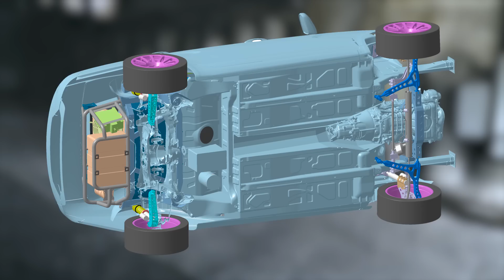Что может заднеприводная Lada Vesta?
Заднеприводная Лада Веста. Что? Вы серьёзно? Мы много помним разговоров о том, что бы на Весте появился полный привод, но никто и никогда не просил задний. А он появился. Да, конечно же не с заводского конвейера, а из-за под рук и умов инженеров-энтузиастов из Самары . Причем проект сделан не ради того что бы просто сделать - он используется по назначению. Эта машина уже является боевой и участвует в дрифтовых соревнованиях. А на одном из этапов РДС на ней даже участвовал всемирно известный дрифтер Дайго Сайто.
Дайго Сайто на Ладе Весте... Ещё бы в комплектации "Спутник".